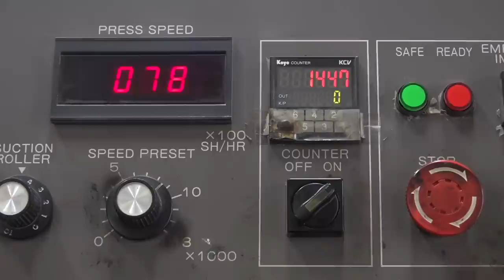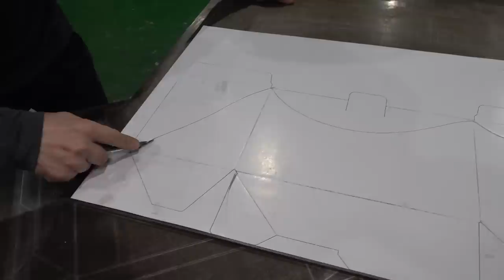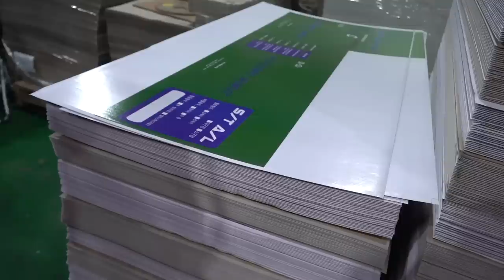Mass Production Process of packaging boxes. Box Factory in Korea.